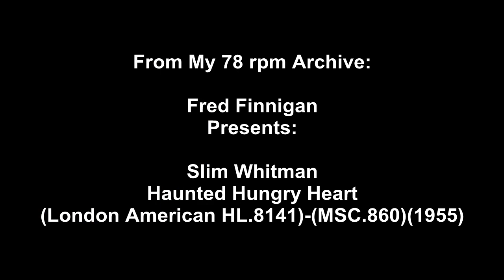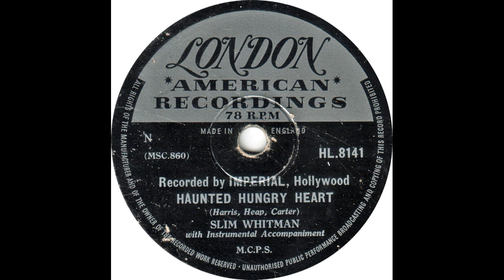Slim Whitman - Haunted Hungry Heart(1955)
Slim Whitman
Haunted Hungry Heart
(London American HL.8141)-(MSC.860)(1955)